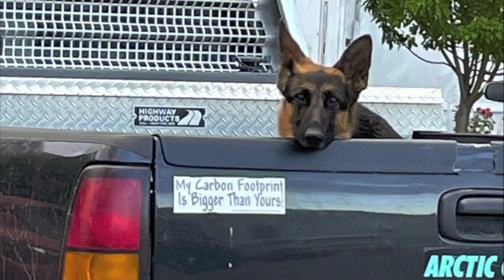There's Gonna be a War in Montana - Article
There's Gonna be a War in Montana

00:00 Names of Breweries
02:30 Article
05:00 REITs & Private Equity Groups
07:30 Smart Growth Policy
09:20 Favela Architecture
11:50 Moneytheism
13:20 Domestic Relocation
15:00 Location Development
17:30 Preference
20:10 Monoculture
23:00 Federal Government Funding
28:00 Government & Lobbyists
31:30 Stakeholders & Chain Stores
37:45 The Problem
39:15 Percentage owned by Hedge Fund versus locally owned property
39:55 Craft Beer & nonconforming entities
44:40 Article